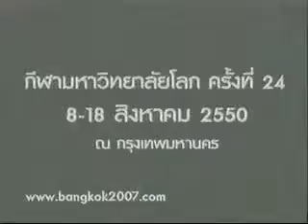โฆษณา กีฬามหาวิทยาลัยโลก Bangkok 2007